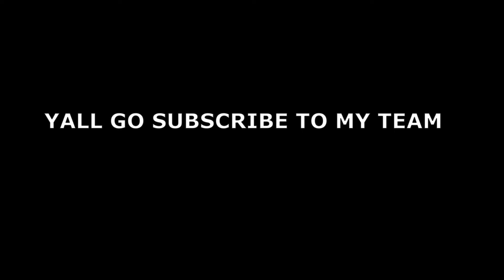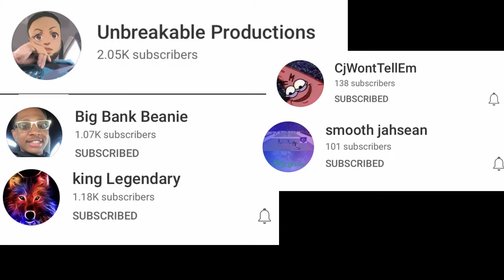Reverse Public Interview 🔄🔂😭😂Episode 50 *The Truth Came Out*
i went out Scottsdale Fashion Mall Arizona and Fashion Centre Pentagon city asking the public to ask me questions and i told the truth about everything doing what i do best making yall laugh this time we made everything DIFERNTLY things got crazy but LIKE COMMENT and SUBSCRIBE!
roadto3K